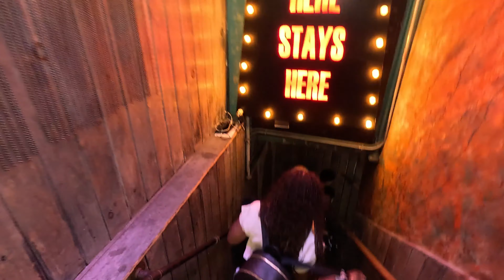The Buzz Podcast Eps 80 | Smokie Norful Talks New Album, Ministry, & Balancing Multiple Role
📣 Welcome back to another episode of The Buzz! We're coming at you live from NYC with the multi-talented Pastor Smokie Norful. Known for hits like "I Need You Now" and "I Understand," Smokie opens up about his new album "I Still Have You," his journey from a history teacher to a pastor and chart-topping artist, and how he balances his many roles.